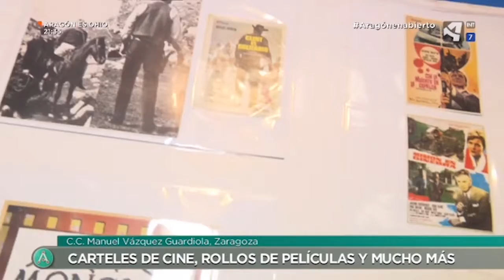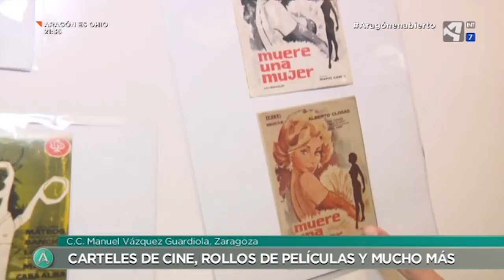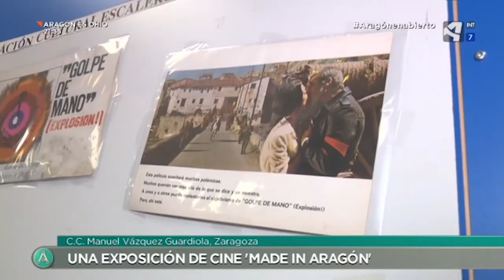Una exposición que muestra la asociación del cine con Aragón